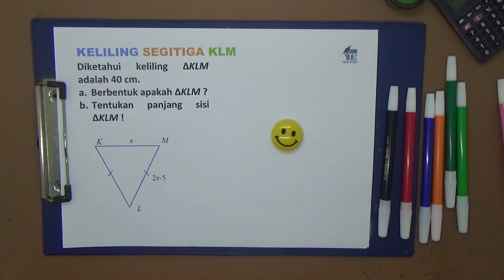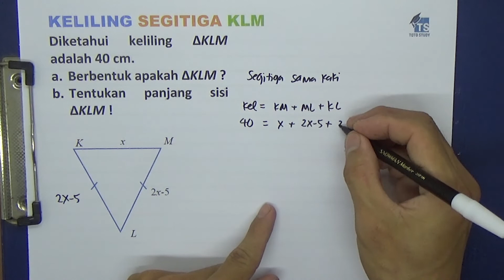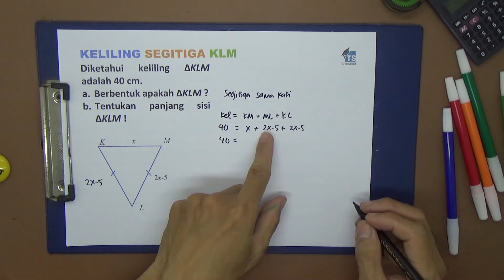Keliling Segi Tiga KLM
KELILING SEGITIGA KLM
Diketahui keliling ΔKLM adalah 40 cm.
a. Berbentuk apakah ΔKLM ?
b. Tentukan panjang sisi ΔKLM !

Softwares :
Adobe Premiere Pro
Adobe Photoshop